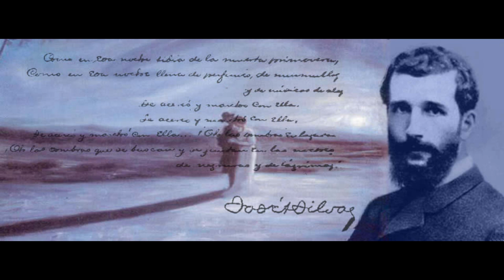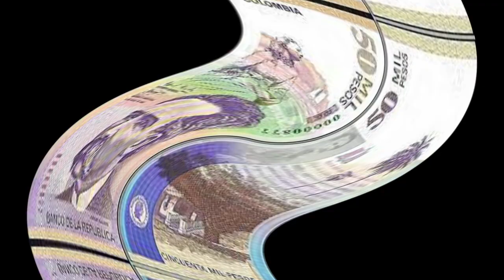✅DESCUBRE los personajes HISTORICOS de colombia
En este video daremos un breve repaso a los heroes  y personajes historicos de Colombia, como lo fue el Julio Garavito Armero un importante astrónomo,
o la heroína de la independencia Policarpa Salavarrieta.

Estos personajes fueron tan importantes que serian inmortalizados en los billetes de distintas denominaciones como lo seria Jorgue Eliezer Gaitán que fue inmortalizado en el billete de 1000 pesos colombianos